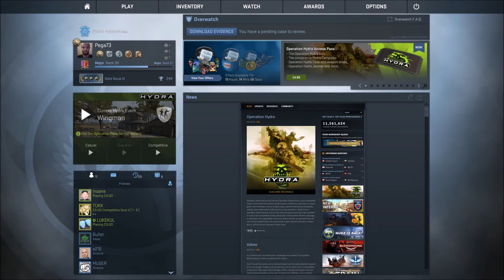Csgo Matchmaking: Back in with the novas :D